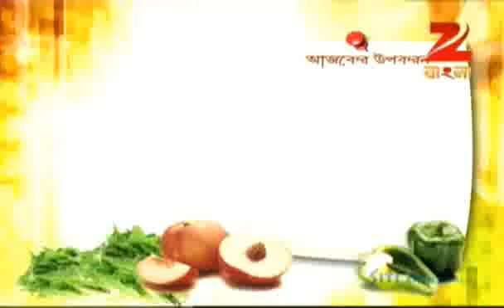Rannaghar | Bangla Serial | Episode - Oct 06 '11| Best scene | Zee Bangla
Put your Chef's cap on! If you don't have one, no problem, put on your apron and dish out something yummy! At the ultimate address - Rannaghar - for the best cuisine being churned out by viewers, celebrities and chefs. Here is where you can tune in to get a priceless range of recipes hosted by the ever vibrant Sudipa.